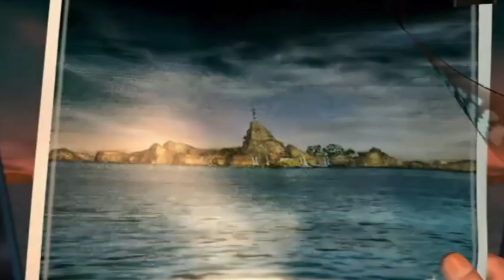Ad Friendly BONUS CONTENT!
An experimental video with bonus content from my Dumbest Arguments about the REDACTED on REDACTED video

PS: It worked! No ad restrictions! From now on all videos about that other thing will be told allegorically via Final Fantasy games!